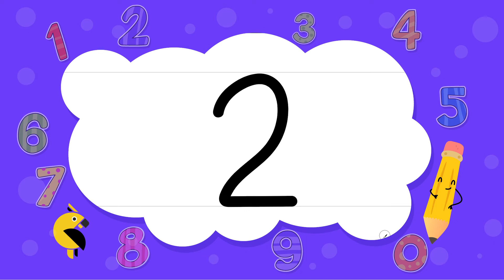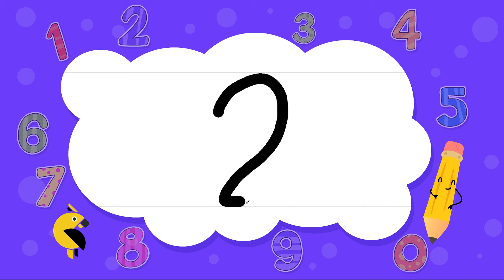How to write the number 2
This video helps the children to learn how to write the number 2. The video has been created without much animation or visual effects that often distract the children. The method of writing has been shown repeatedly to create a lasting impression in the mind of the children.